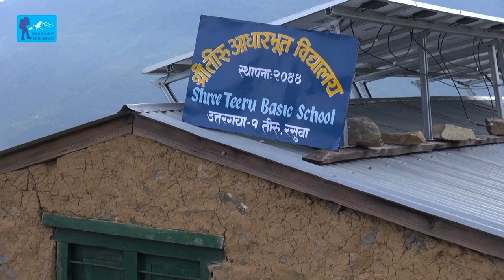Tiru Village in Rasuwa । रसुवाको सुन्दर गाउँ तिरु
Tiru is a beautiful village in Rasuwa. Friendly people, organic food, and beautiful landscape are the main characteristics of Tiru village.

Camera: Lala Gurung
Video editing: Bibek Shakya

is an initiative by a group of journalists in association with Highlights Nepal to explore the possibility of safe, secure, and enjoyable destinations for National, and international travelers in Nepal. We produce multimedia content related to fascinating destinations, heritage, culture, and society.